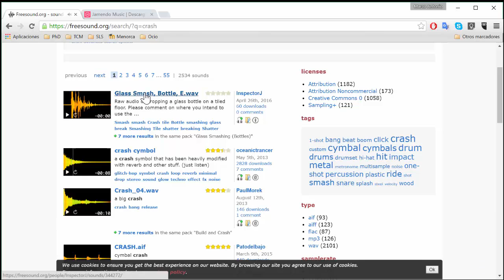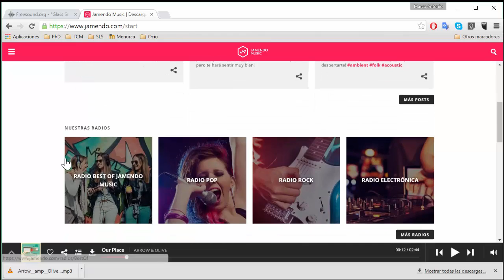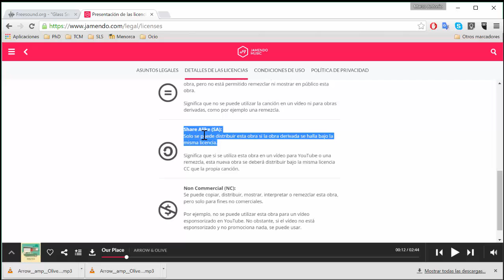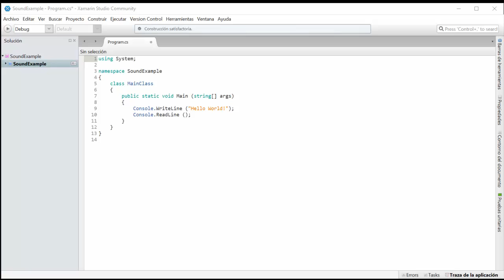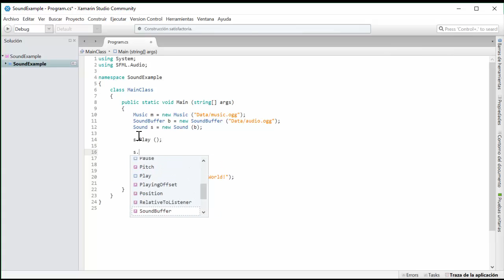[LBR020] - C# SFML Sound